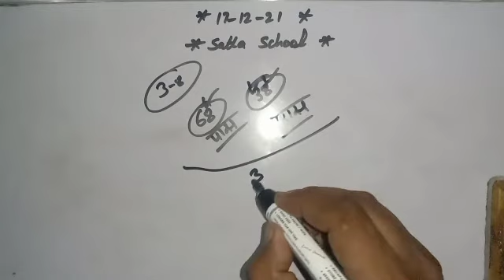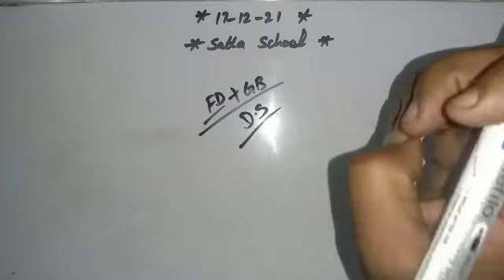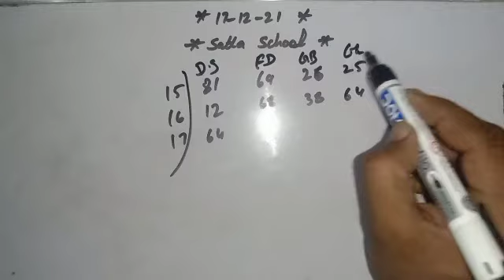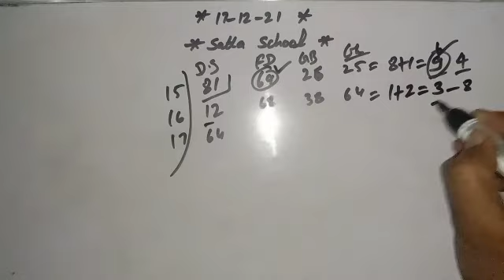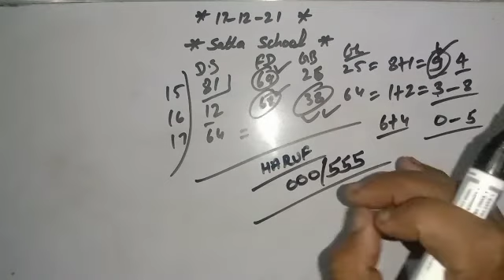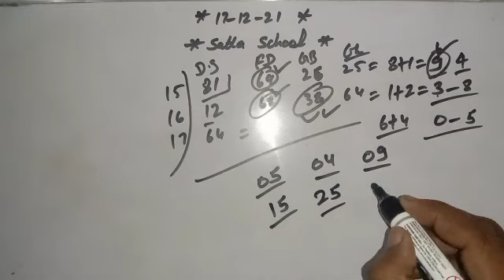Desewer satta today।।single haruf trick।।satta king up।।black satta।।ds